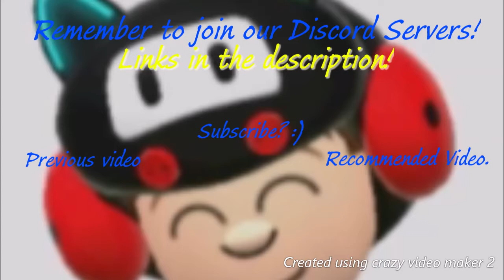Hunt the Blocks! | Minecraft Hypixel Block Hunt!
So, I bought the Full Version of Minecraft. And I played Hypixel Block Hunt. I hope you guys enjoy so I know it was worth it! 🙃